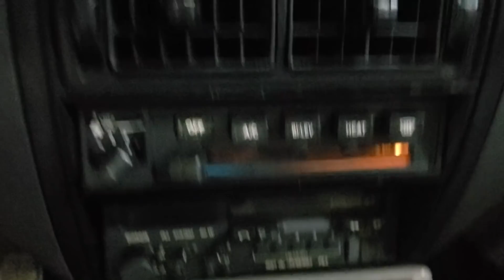Gol quadrado 1990 GL 1.8 (VENDIDO PARA MOGI 13/12/19)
Espetacular Gol 1990 GL 1.8
Injeção original
Ar condicionado no padrão original
Vídros elétricos
Faróis, piscas, milhas, lanternas originais Arteb
Tudo absolutamente novo
R$ 25.000,00